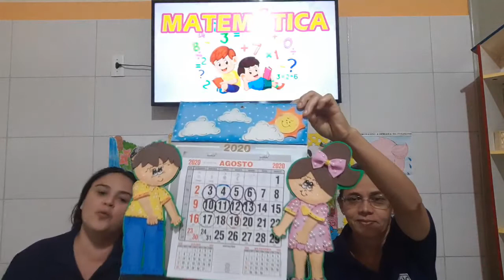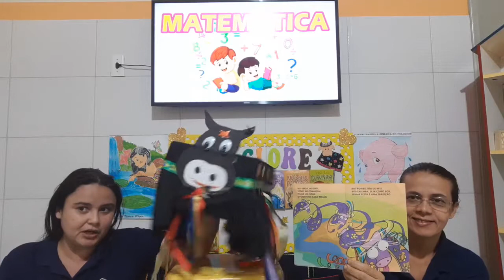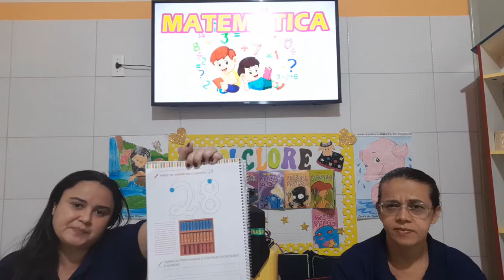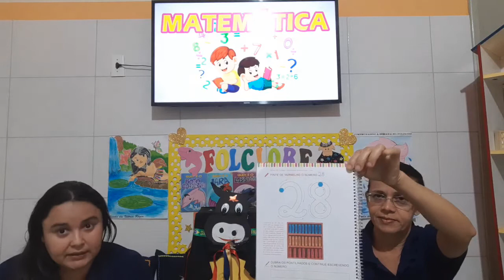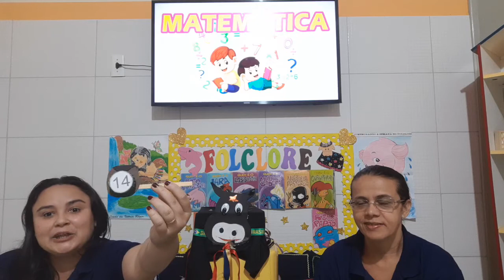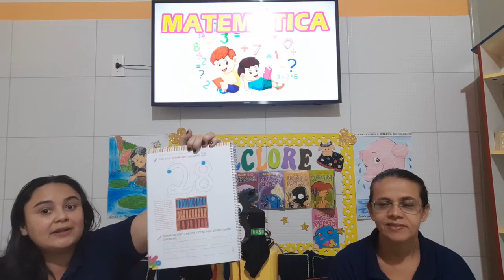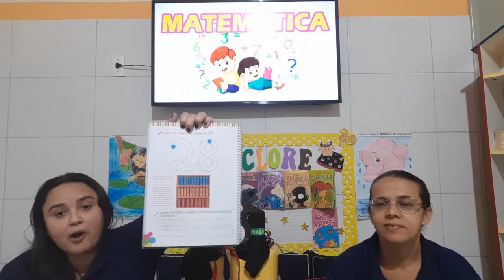INFIV S16 003 CRISTINA DEUZIANE MATEMATICA